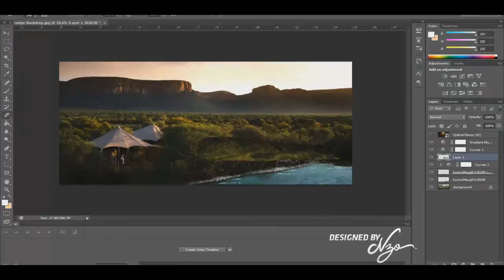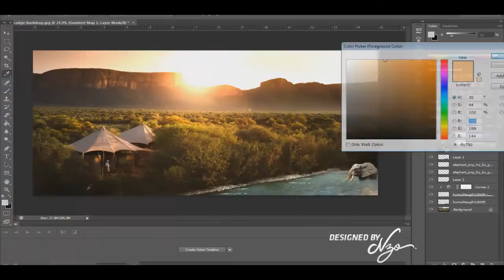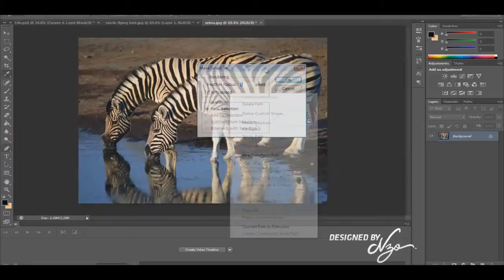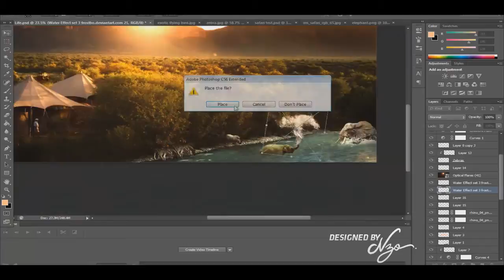"Safari Life" - Photo Manipulation (CS6)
This is a project that I have been meaning to do, always loved the idea of a safari landscape with different animals in their own habitat. This is for FX contest so I hope you enjoy!

.NzO

My Shows